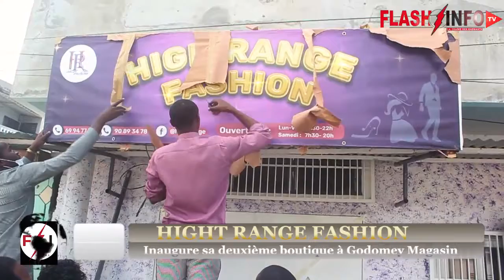HIGH RANGE FASHION S'IMPLANTE À GODOMEY MAGASIN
Le magasin de prêt-à-porter HIGH RANGE FASHION a une nouvelle boutique à Godomey Magasin